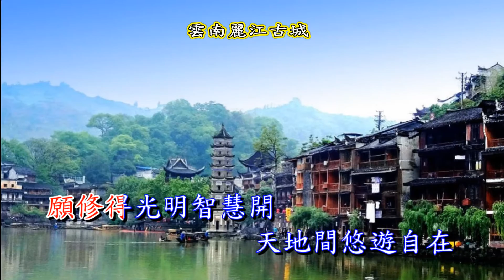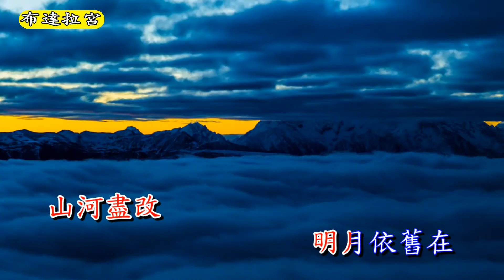清心歌 - 天地間悠遊自在 - 知床旅情 HD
感謝原作曲家及演奏製作人士等等的心靈享宴。
祝福大家: 心花朵朵開，功德圓滿結果來 !

《天地間悠遊自在》
古往今來 時光飛逝快
山河盡改 明月依舊在
春去秋來 歷經百千代
風流人物 難免感慨
英雄帝王誰能不衰
聖賢馨香永垂愛
願修得光明智慧開
天地間悠遊自在

眼睛張開 萬念湧腦海
功名利祿 樣樣縈心懷
熙攘往來 究竟何期待
算計利害 總是無奈
拼博一生空惹塵埃
及時省悟保安泰
願拜師父修智慧開
今生裡得大自在

聖賢馨香永垂愛
天地間悠遊自在